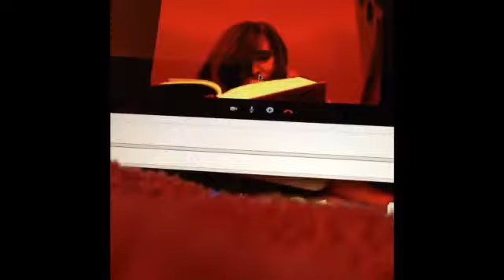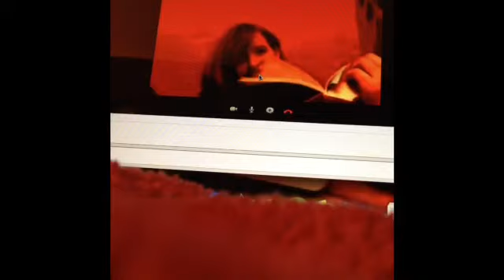Kayla Reads Allegiant Ending *SPOILER ALERT*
Kayla reads the ending to Allegiant by Veronica Roth.